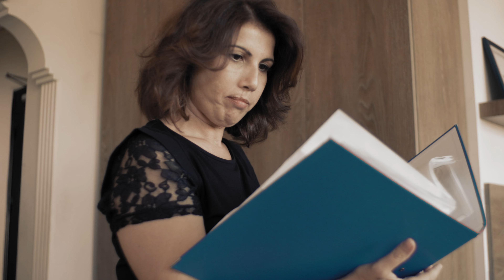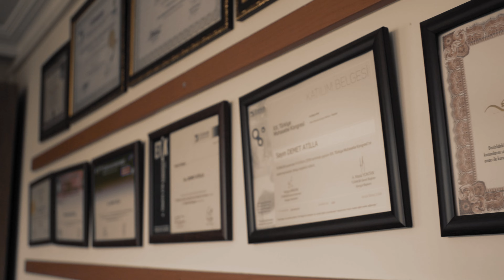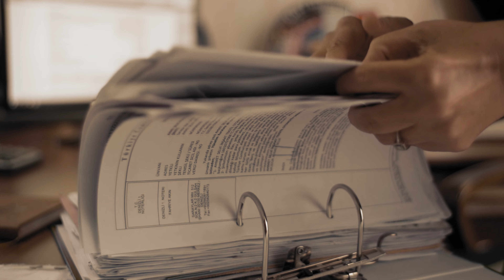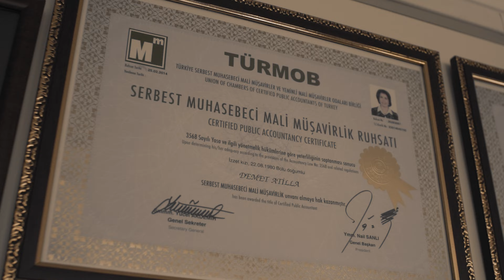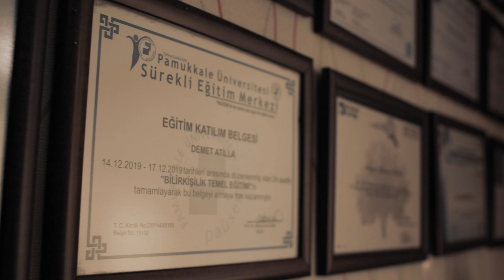DİKAB'dan Hikâyeler 15. Bölüm - Bence başarı en zorlu şartlarda bile gülümsemektir - Demet Atilla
Hayata yön veren "DİKAB’dan Hikâyeler" mini belgesel serisinin 15. bölümü sizlerle birlikte.

Bence başarı en zorlu şartlarda bile gülümsemektir
Demet Atilla

Prodüksiyon / Production :  draftsomething